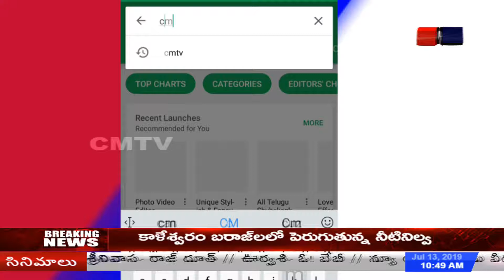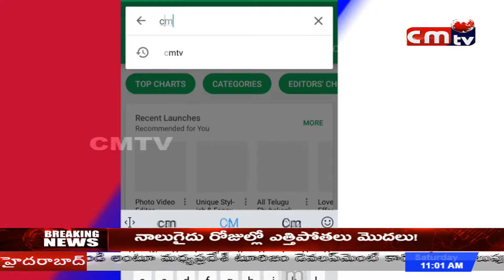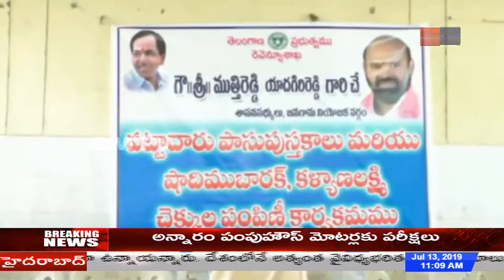CMTV (CoalMine TeleVisions) News 12//07//2019